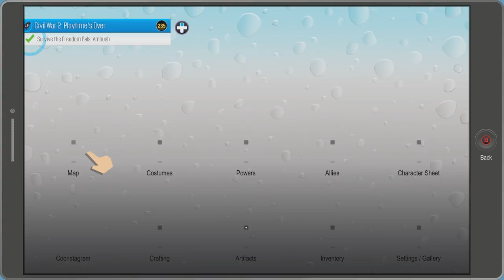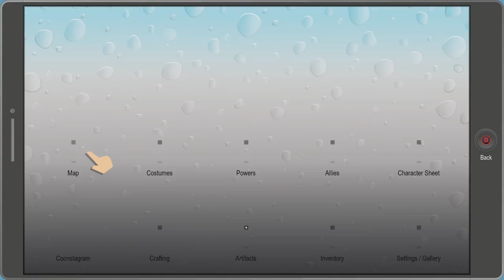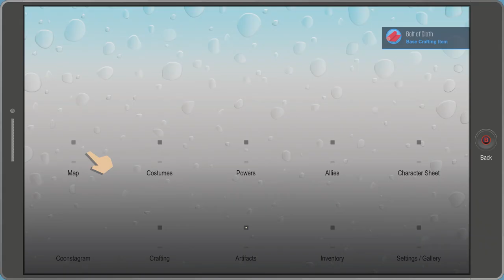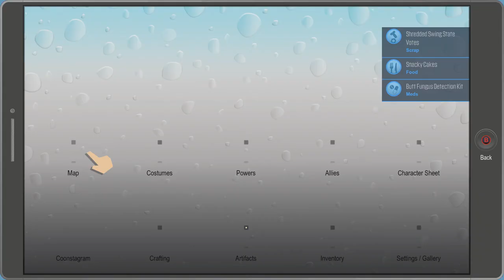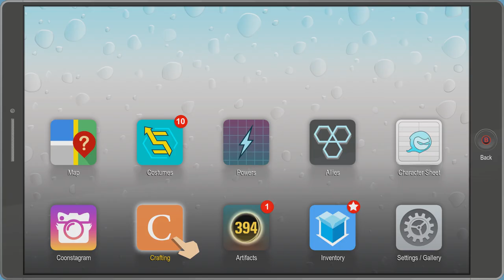Let's Play South Park - Enemy to Ally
We meet the Freedom Pals once more and then head into the lair of Chaos with a temporary ally.